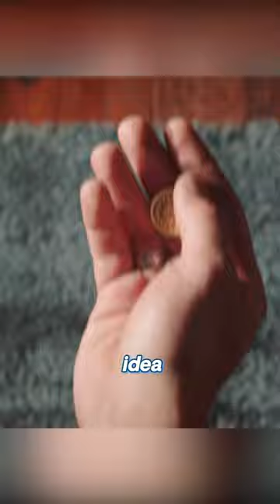The Man Trapped Inside The Box.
Movie Name: Creepshow

Summary:The fictional Creepshow comic books come to life in this anthology series of terrifying tales hosted by the silent Creepshow ghoul.

Stars
Carey Jones,Hannah Fierman,Kara Kimmer